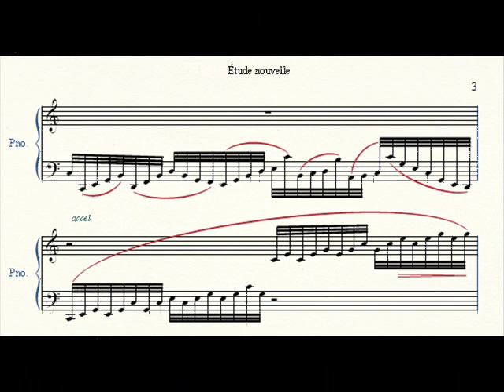Étude nouvelle in C major - Richard Baltrusch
pf: Finale

Yes, I am finally back for another one. I should explain why it took me so long... Lately I've been working on my java programming assignment non-stop and so, every other hobby would fall away for quite some time (although I must say that I still produced some cool snippets of music in between).
Now one could ask, haha, why this is the nouvelle etude, the new one, obviously, I mean, there was no preceding one. Well, in fact, there are quite a few started études for solo piano which have been started and yet have to be finished and I even completed a guitar étude a while ago.
This piece is probably not what I usually sound like and in fact, this is just another experiment of finding my sound and looking for ways to achieve milestone goals (set by myself - for myself). This one was to achieve a rather similar sound to the virtuosic playing of the great Liszt Ferenc and also a wonderful interpreter of classical music, Marc André Hamelin. Both of them usually have quite a crazy, extremely virtuosic play, which may be described as shredding the piano, covering large distances in very little time, and generally playing very quickly. As such, I feel that this piece has somewhat achieved this goal.
Another point of this is that it is light-hearted and is a pure relaxation project, which has been started in the most intense phase of the assignment. Finished it today, since this assignment (Which, btw, deals with computer generated harmonization) was handed in today. It is also dedicated to my nephew, who's birthday is today; he is five now :D

Composed by Richard (Ritchie 'Crimson Diamond') Baltrusch.
Time of composition: about three hours.